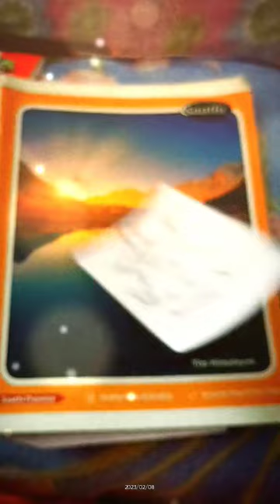ss = cat 🐈rabbit 🐇| new shorts👀 | 🖌️drawing class 🎨 8:2:23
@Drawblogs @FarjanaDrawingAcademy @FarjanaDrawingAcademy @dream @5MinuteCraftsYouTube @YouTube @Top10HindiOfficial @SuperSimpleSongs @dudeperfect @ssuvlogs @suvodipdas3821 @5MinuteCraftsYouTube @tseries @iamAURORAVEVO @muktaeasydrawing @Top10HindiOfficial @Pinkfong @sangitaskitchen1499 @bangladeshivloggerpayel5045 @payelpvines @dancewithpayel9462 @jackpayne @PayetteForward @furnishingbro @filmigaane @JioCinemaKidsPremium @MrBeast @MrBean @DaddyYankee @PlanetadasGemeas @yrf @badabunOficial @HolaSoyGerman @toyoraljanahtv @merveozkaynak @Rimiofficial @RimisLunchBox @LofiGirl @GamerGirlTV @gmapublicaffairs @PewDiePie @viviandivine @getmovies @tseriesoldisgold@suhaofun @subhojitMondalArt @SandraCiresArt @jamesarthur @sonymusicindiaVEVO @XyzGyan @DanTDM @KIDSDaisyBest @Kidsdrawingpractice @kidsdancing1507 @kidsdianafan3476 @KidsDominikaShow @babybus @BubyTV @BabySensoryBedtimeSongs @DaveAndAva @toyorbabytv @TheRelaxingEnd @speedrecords